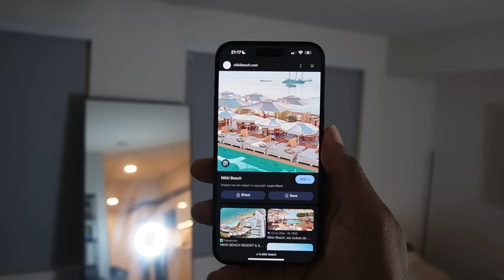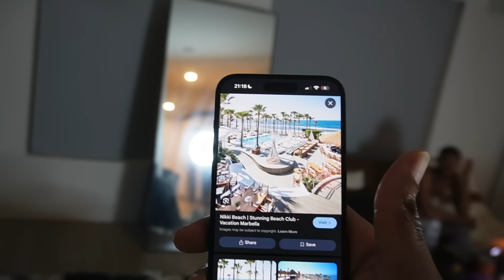Vlog | Q & A While We Pack for Our Trip to Miami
What's up everyone, my name is Dequiante Brown. I don't know if people actually read this
( if you do, let me know in the comments), I just want to thank you for clicking my video and a HUGE thank you if you watch till the end. (let me know in the comments if you did).

In this vlog we are packing for our trip to Miami. We will be meeting my best friend and her niece to celebrate @enriqueemarcial  and Ire ‘s Birthday.

I am creating a safe space where we can help each other become our most improved selves. A place of transformation, a place of love. I am still training but I think as time goes on you could learn to trust me as your guide. I look forwarded to engaging with you all, keep shining & See you in the comment section.

And oooo,

Follow me on all socials for daily motivation

Also follow my smart, beautiful and caring boyfriend ‪@enriqueemarcial‬

Ok that’s it, enjoy the video 🖤